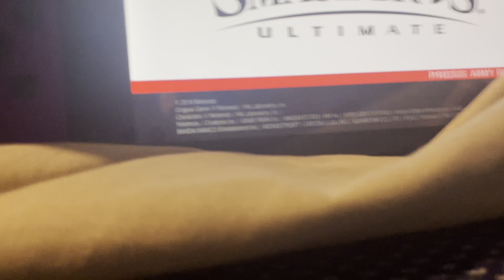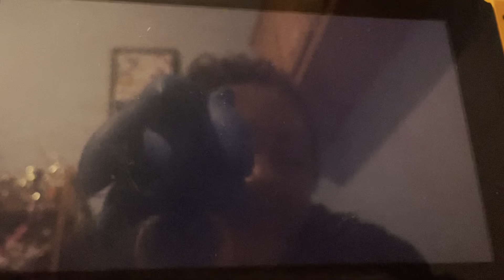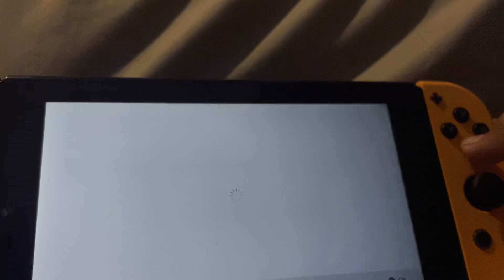Super smash Bros Playthru ￼part 1